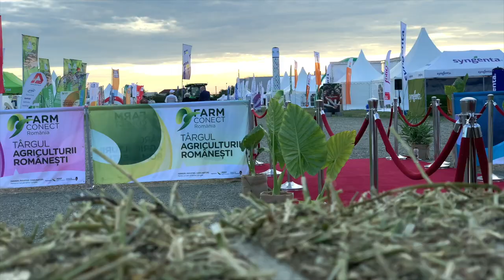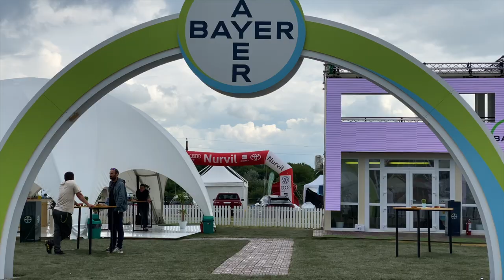Omul sfinteste locul - Dragos Soare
Primarul din Slobozia, Dragos Soare, a avut initiativa organizarii targului Farmconect, pe care l-a pus in scena alaturi de APPR. Visul cel mare: inchiderea unui cerc agricol si alimentar.